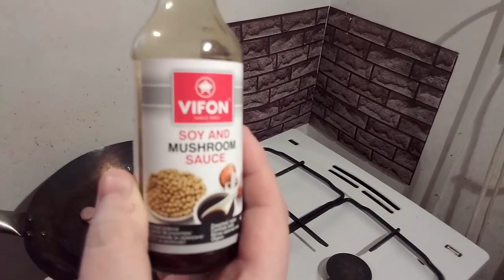Chińskie danie, tanie i dobre, 4 składniki. KALIBER SMAKU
Każdy lubi chińskie jedzenie, pokażę Wam jak zrobić szybko i tanio chińskie danie z czterema składnikami. Chińskie jeśli chodzi o klimaty smakowe oczywiście.